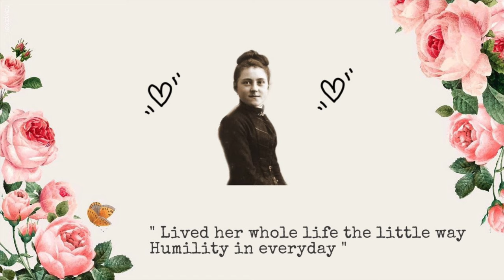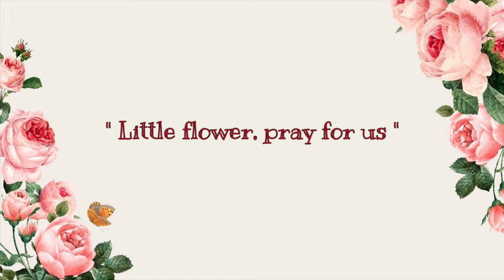LITTLE FLOWER | Cover: Nina Anh Tran | Composed by Christine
Lyrics:
A little flower, St. Theresa
A church doctor who is French
Carmelite at age 15
Found the love in little things

Chorus:
Little flower, pray for us

Lived her whole life a little way
Humility in everyday
Throughout her works and all the pains
Showed us how to be a saint

The biggest heart, a simple girl
Who would one day change the world
Loving God, her biggest goal
This is  a story of a soul.